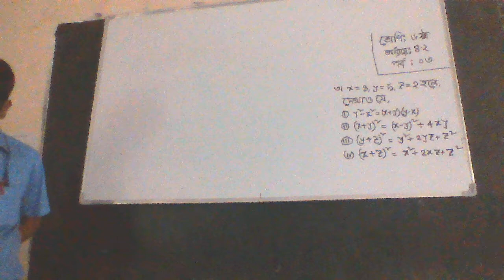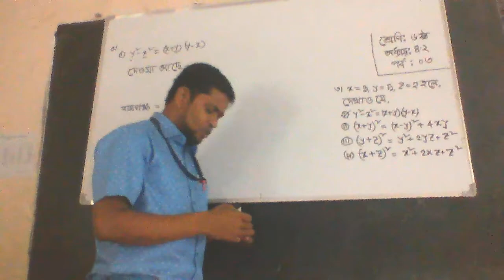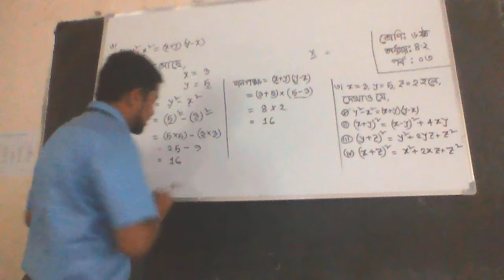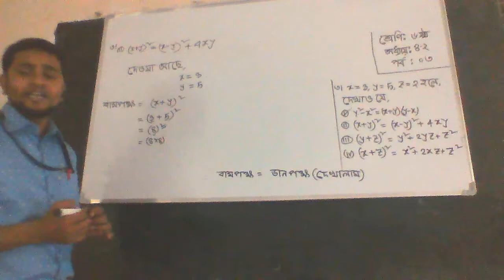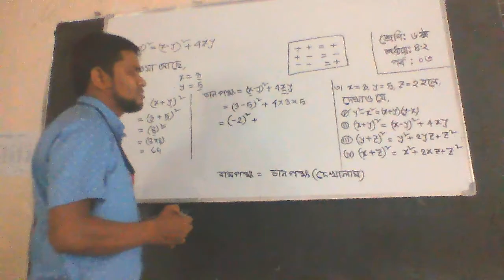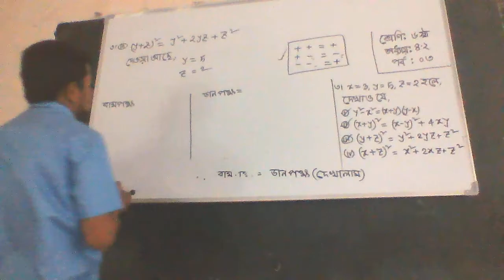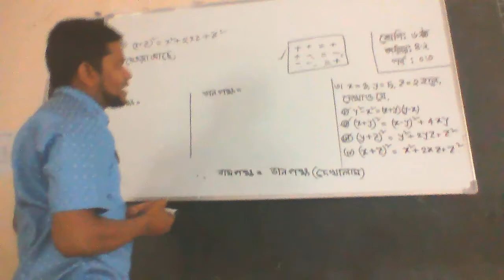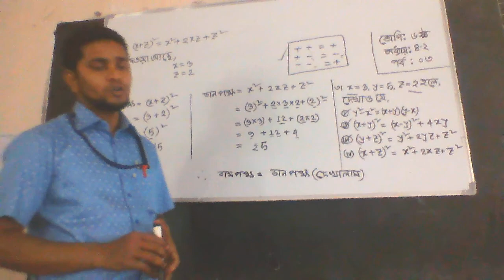APBN online class , Taher sir-Class-6, math-4.2, Part-3